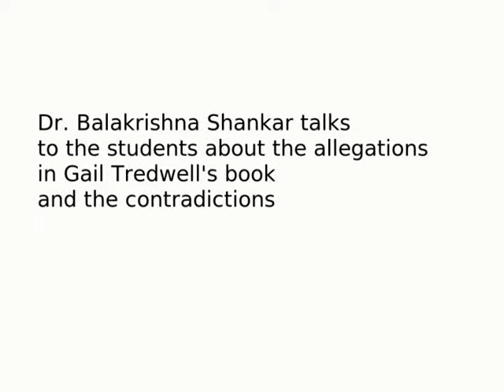Dr Balakrishnan Shankar talks about Gail Tredwell's book and contradictions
Dr Balakrishnan Shankar, Associate Dean, Amrita Vishwa Vidyapeetham, speaks on the various contradictions in Gail Tredwell's story from his point of view. He challenges the media's actions in doing propaganda of these false allegations without verifying facts and indulging in cheap sensationalism and biased reporting.